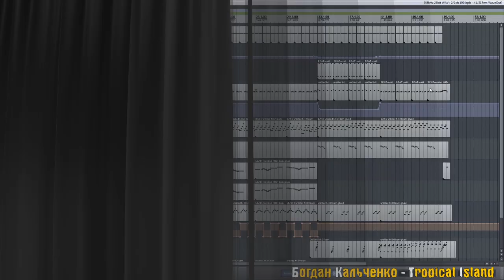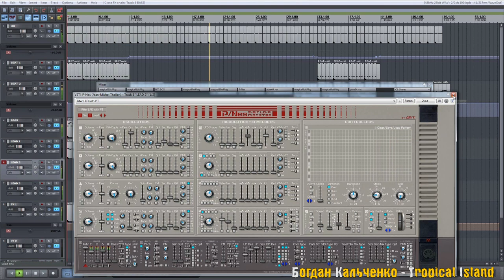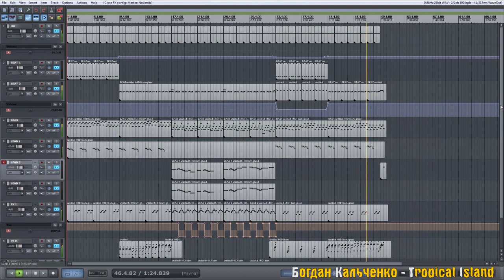Нужен совет о написании 8 битной музыки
Хочу с Вами посоветоваться! Некоторое время я пытаюсь освоить написание 8-битной музыки, но информации в сети об этом не так уж и много. Давайте же делиться премудростями!